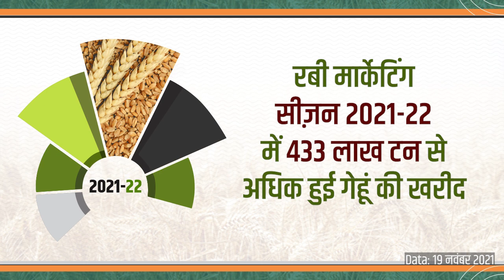सरकार द्वारा MSP पर देश भर में खरीद निरंतर जारी है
खरीफ मार्केटिंग सीज़न में अभी तक 260 लाख टन धान Cooked rice, व रबी मार्केटिंग सीज़न में 433 लाख टन से अधिक गेहूँ Ear of riceकी खरीद हुई है, जिसका लाभ देश के लाखों किसानों को मिला है।